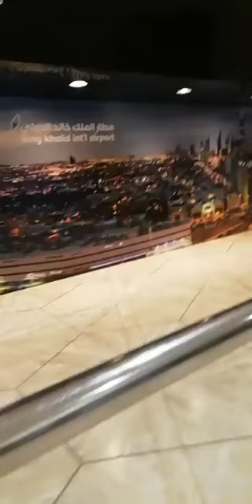করোনার পরে এই প্রথম ঢাকা থেকে বিমান এলো সৌদিতে